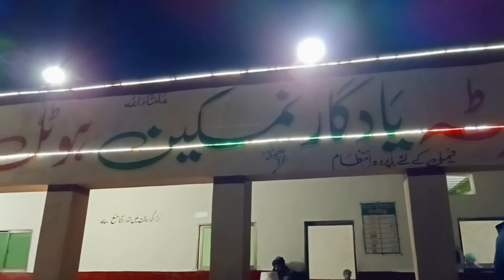Vlog # 10 || Horse Riding Competition